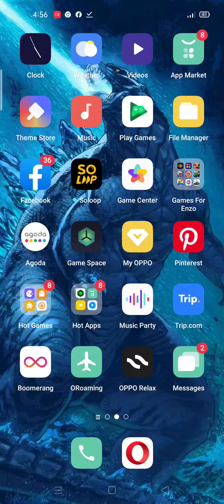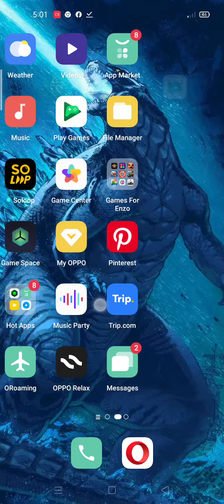Hello Neighbor funny gameplay!😂😂😂.